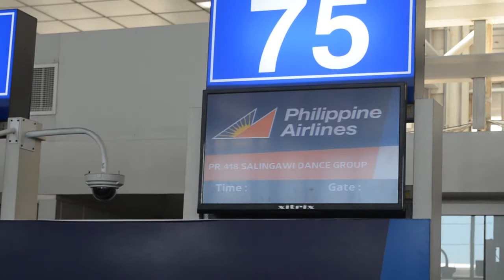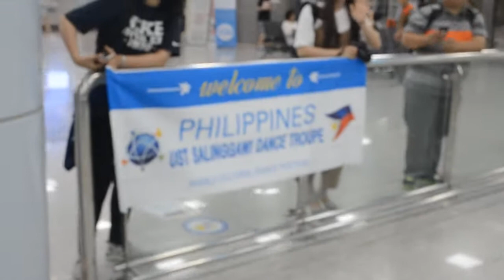UST Salinggawi goes to KOREA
International Youth Foundation
6th World Cultural Dance Festival - BRONZE PRICE
Chonbuk University, Jeonju, South Korea